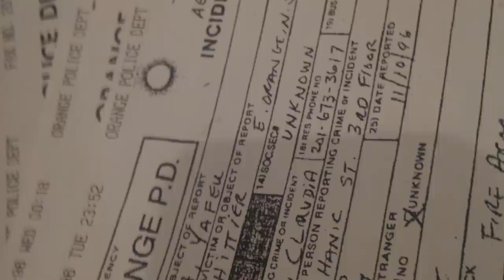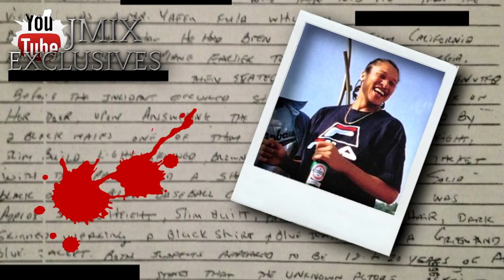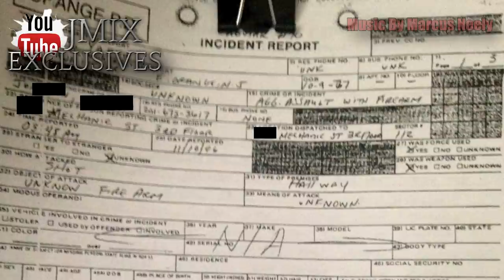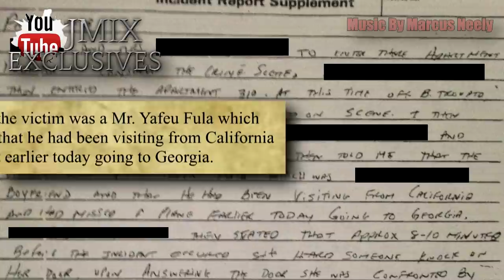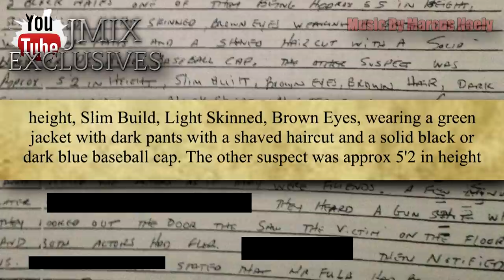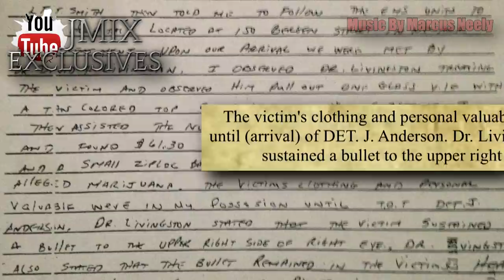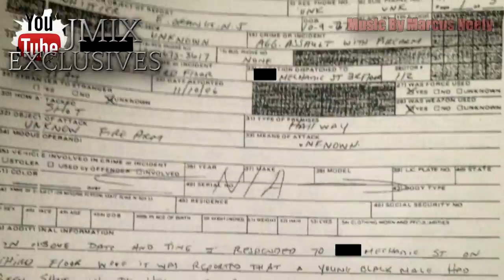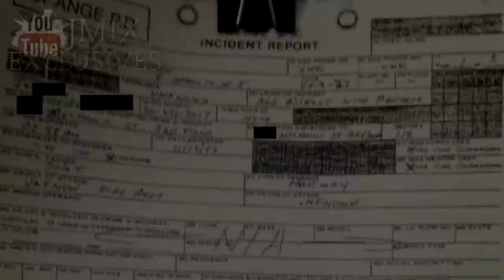KADAFI'S LAST NIGHT - 20 YEAR OLD INCIDENT REPORT SURFACES - NEVER BEFORE SEEN - EXCLUSIVE